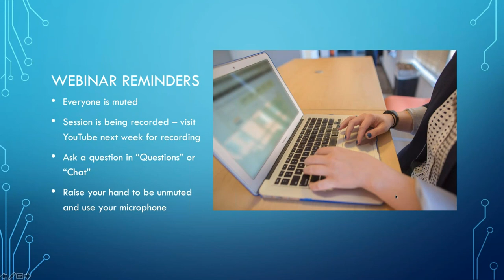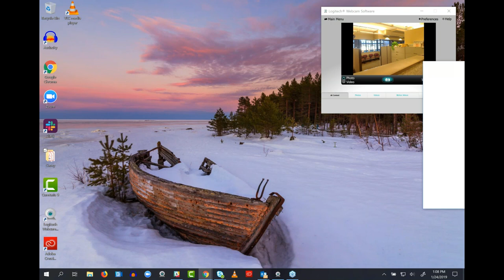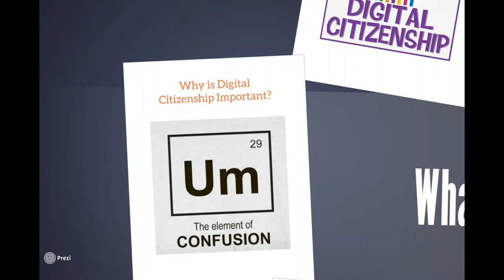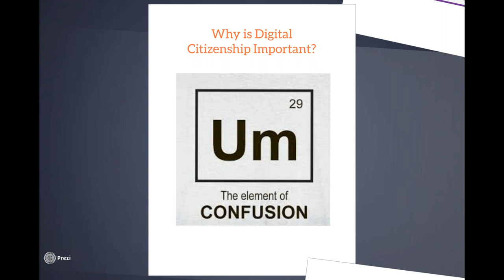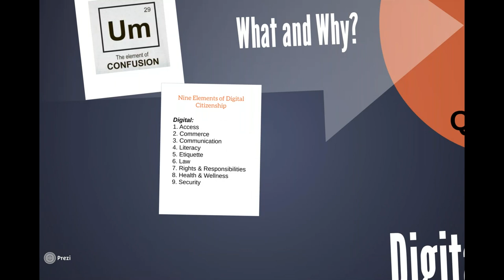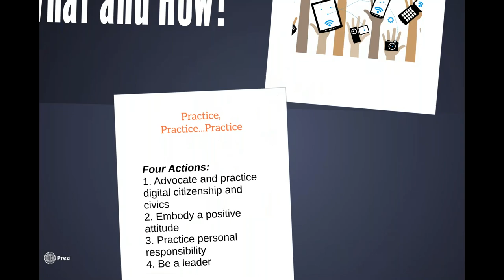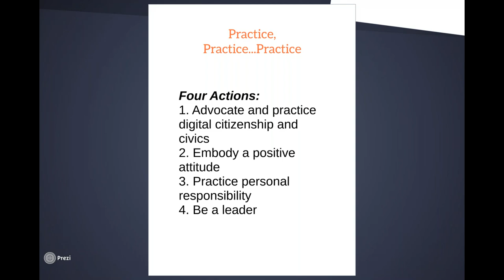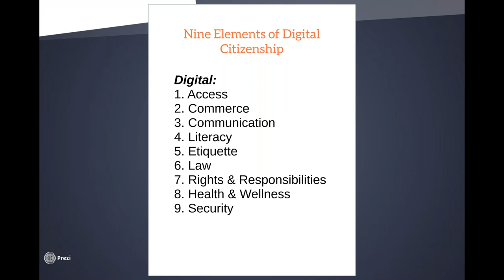Collaborating with Digital Natives on Digital Citizenship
This webinar will explore how universities through their academic departments, technology offices, and student engagement initiatives can collaborate with students, who are digital natives, on practicing and expanding digital citizenship within the campus community. This webinar will provide research-based best practices that can be implemented without creating an additional burden on faculty, staff, and students.

Our presenter is Casey Davis, an Instructional Designer (IT) from Arizona State University. Topics Casey is interested in include: Instructional Design, Transmedia Narratives, Gamification, Digital Citizenship and Civics, Curriculum/Content Development